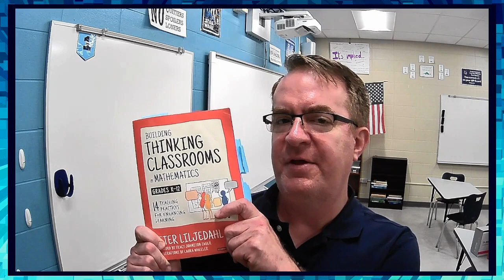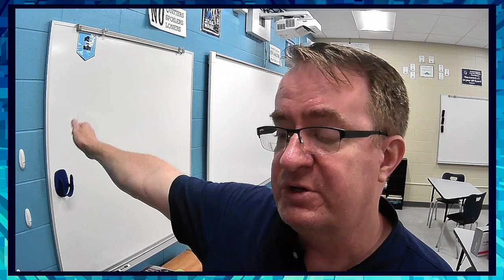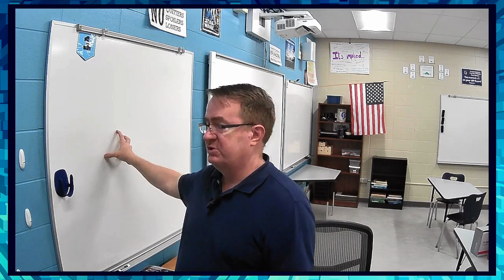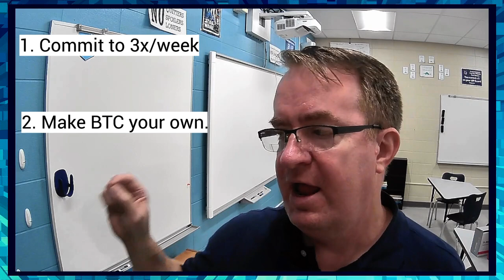Need a Pep Talk for Starting Building Thinking Classrooms? We Have That For You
So you've decided (or it was decided for you) to use Peter Liljedahl's book Building Thinking Classrooms in Mathematics in your classroom. Feeling intimidated? Nervous? Anxious? Here's the pep talk to help you be successful this fall with the BTC framework.

In this video, I talk about three things you need to do to make Building Thinking Classrooms successful with your classes.

In Need a Pep Talk? I cover
00:00 Introduction
01:33 Item #1: Commit to the Boards
03:42 Item 1a: Non-curricular Tasks are Important
04:51 Item #2: Put Your Own Style on BTC
06:40 Item #3: Enjoy yourself
08:37 Recap (aka TL:DW)

Resources:
My copy of a Non-Curricular Task List (will update when I find owner)

How videos are recorded vary.
-Desktop and Live uses OBS Studio.
-edited on WeVideo.